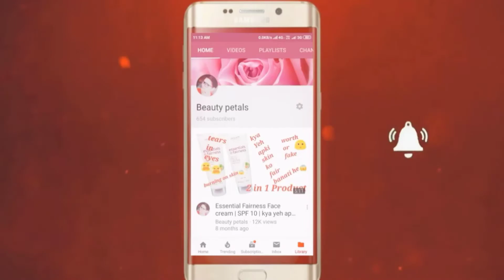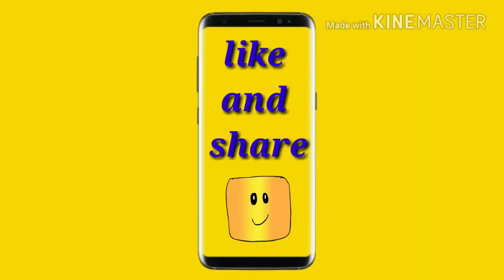Neutrogena | Deep Clean Blackheads Eliminating | Daily Scrub | For All skin types | BeautyPetals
Hy everyone,
Poonam here.